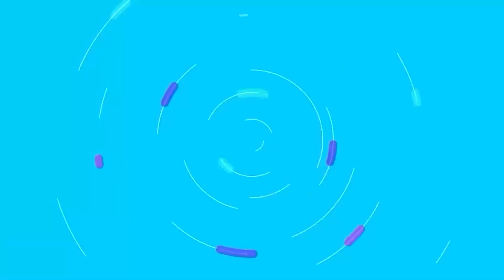ദുബായിൽ പന്നിയിറച്ചിയുണ്ടോ?ചോദ്യം ചോദിച്ച സംഘിക്ക് കിട്ടിയത് എട്ടിന്റെ പണി| halal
ദുബായിൽ പന്നിയിറച്ചിയുണ്ടോ.ചോദ്യം ചോദിച്ച സംഘിക്ക് കിട്ടിയത് എട്ടിന്റെ പണി.പെറ്റത്തള്ള സഹിക്കില്ല. this malayalam news about halal